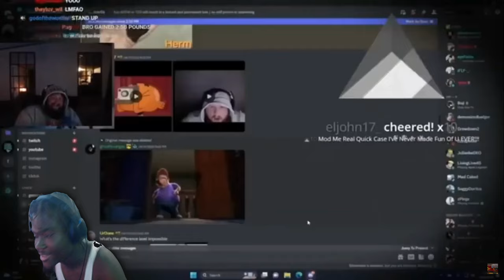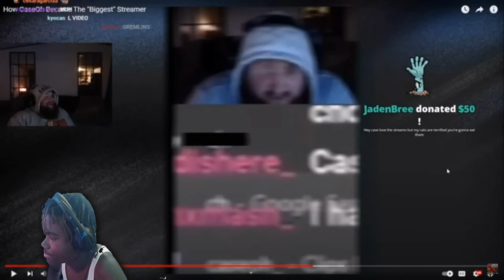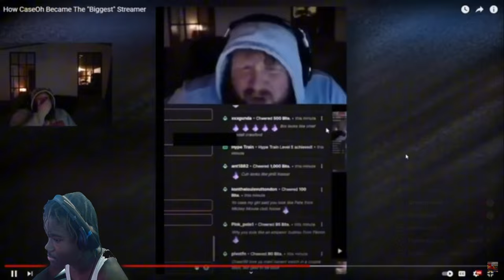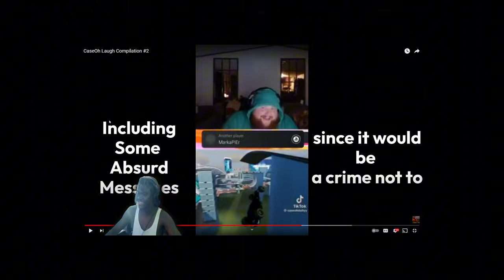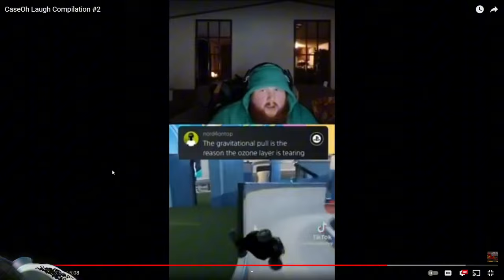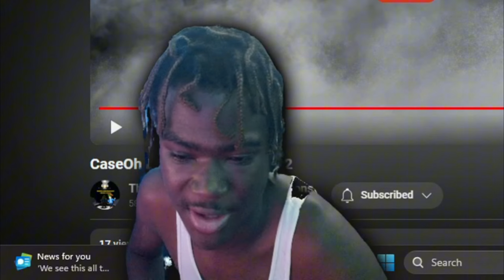CaseOh Laugh Compilation #2 Reaction! - "RAMEN REIGNS!!!"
CaseOh Laugh Compilation #2 Reaction! - "RAMEN REIGNS!!!" - BigRion16
TimeStamp
0:00 - Before The Reaction
0:17 - Intro
0:54 - The Reaction
5:46 - After The Reaction
6:45 - Outro